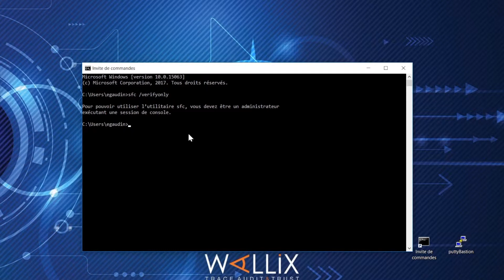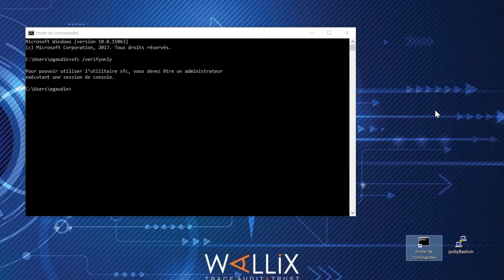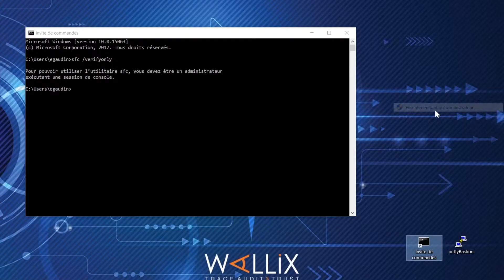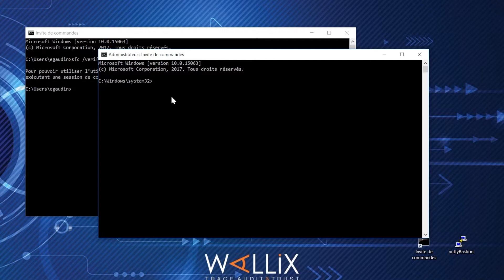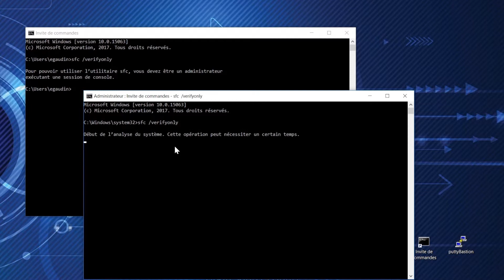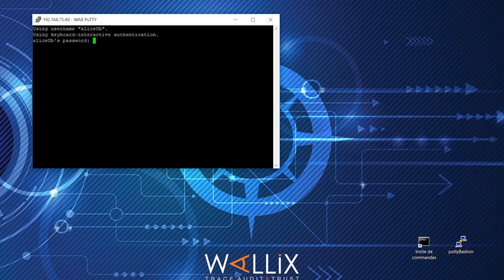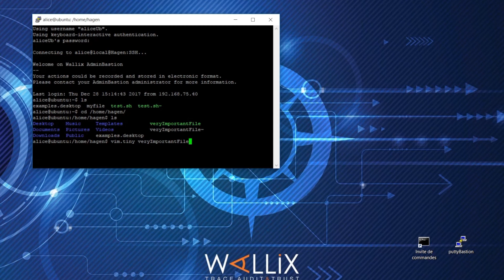Tutoriel : Qu'est-ce que le forward d'agent par SSH?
Qu'est-ce que le forward d'agent par SSH? Regardez-vous ce tuto avec un expert de WALLIX.